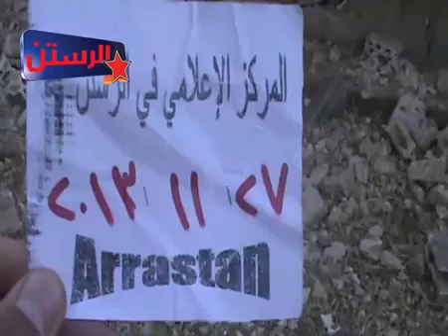شام حمص الرستن آثار الدمار جراء القصف العنيف على أحياء المدينة 27 11 2013